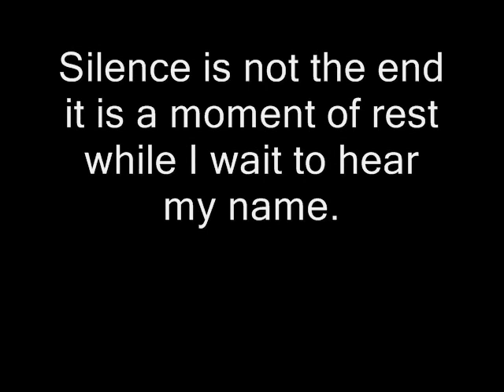Silence .wmv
Silence is not the end, it is just a moment of rest while I listen for my name.